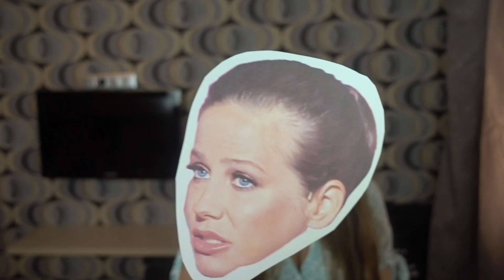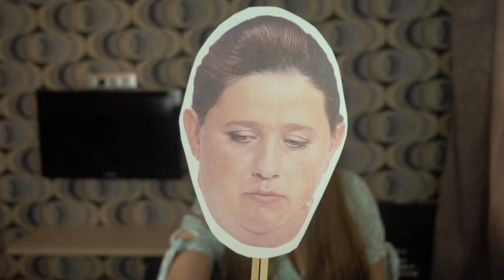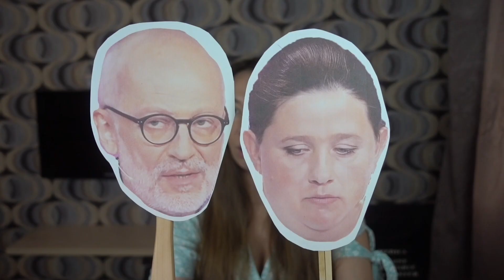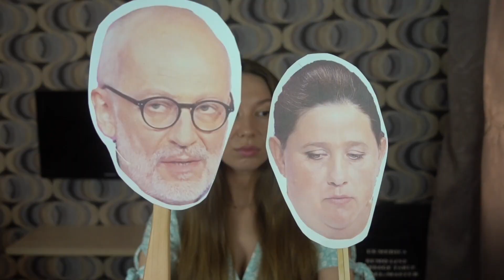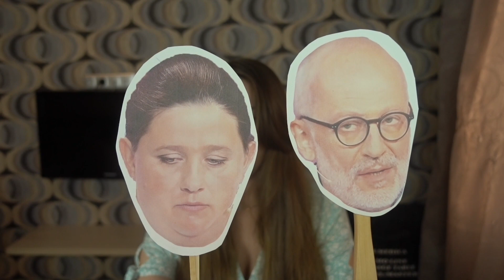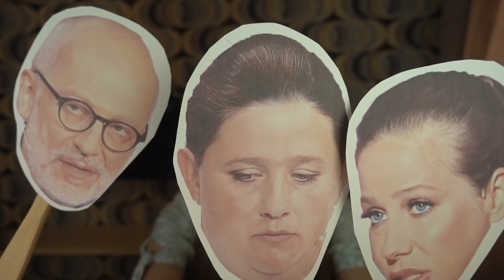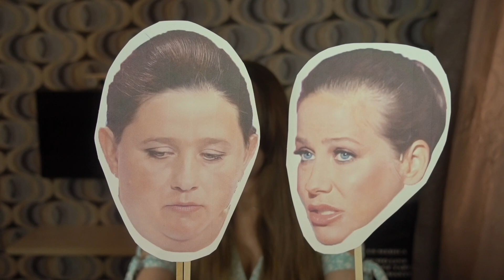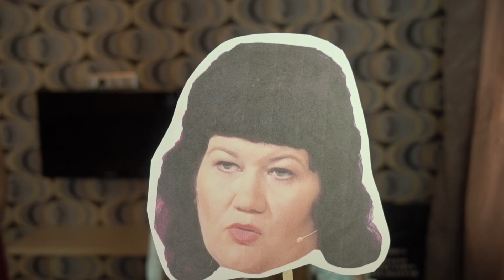Бросила ребенка на автобусной остановке. Мужское Женское 2020 РЕАКЦИЯ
Мужское женское жизнь без остановки реакция.
Тридцатилетняя Юлия в ожидании мужа из тюрьмы знакомится с мужчиной, через несколько месяцев она понимает, что беременна. Чтобы избавиться от ребенка, она решает оставить новорожденную дочь на автобусной остановке.
Девочку двух часов от роду находят сотрудники близлежащей больницы. Несколькими часами позднее находят и мать, переменившую свою позицию и решившую во что бы то ни стало вернуть ребенка.
Юлия Барановская и Александр Гордон пытаются разобраться в ситуации.